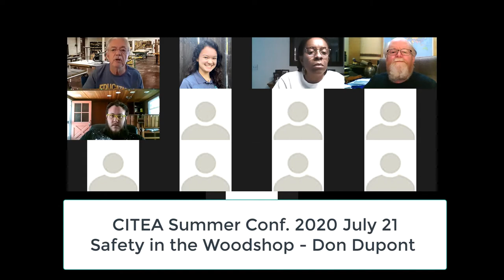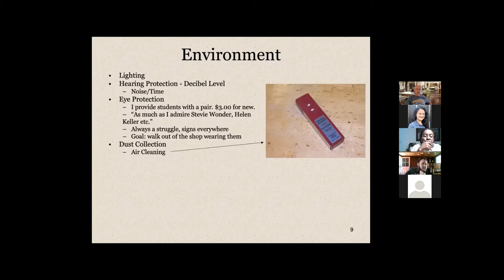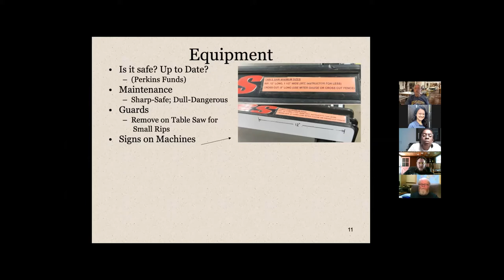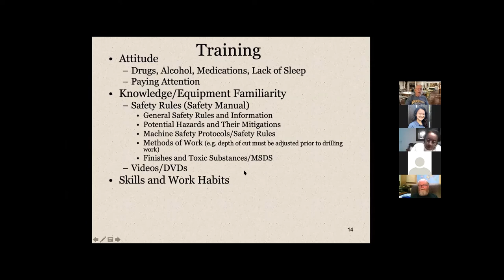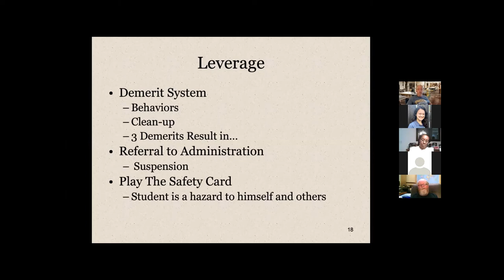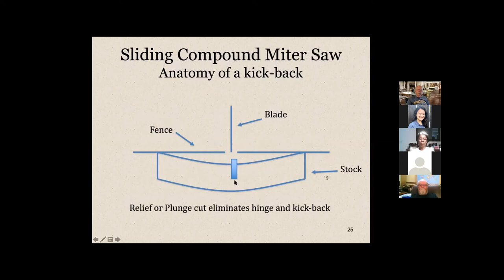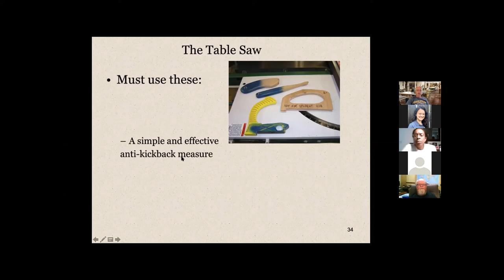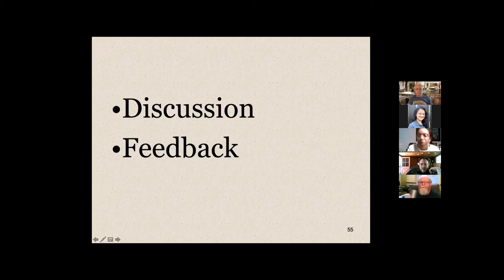CITEA 072120 - Safety in the Woodshop - Don Dupont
CITEA Summer 2020 Virtual Conference - Cal Poly